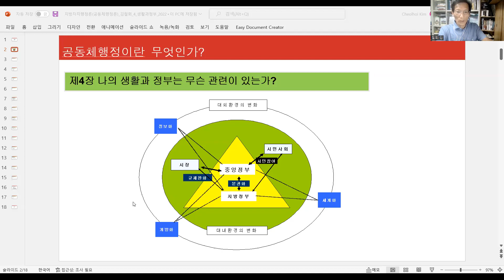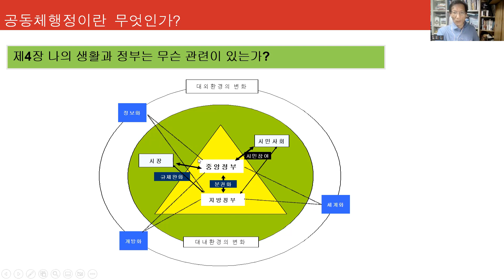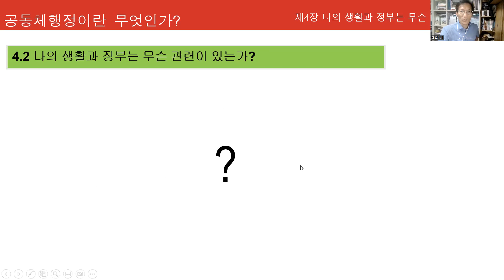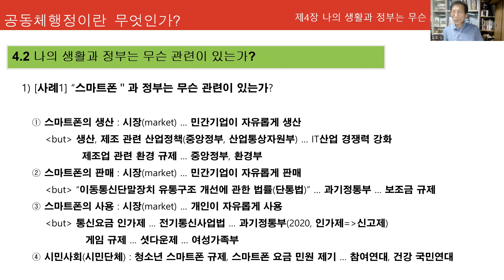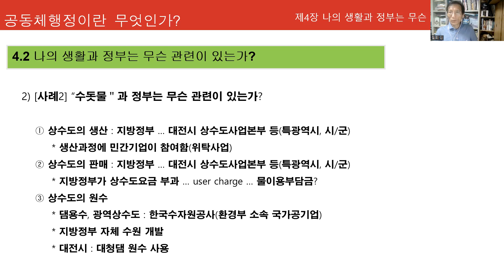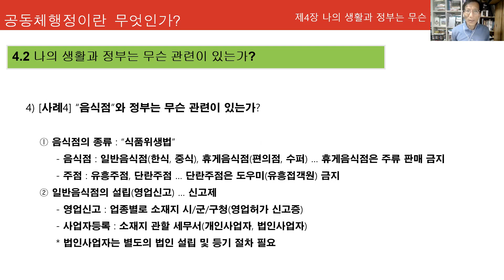2022 지방자치행정론 제4장 1